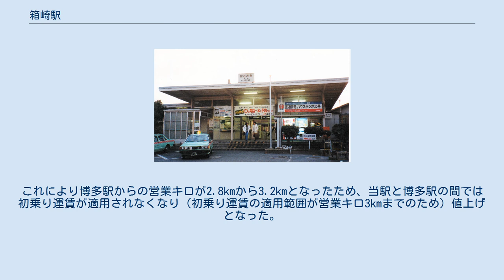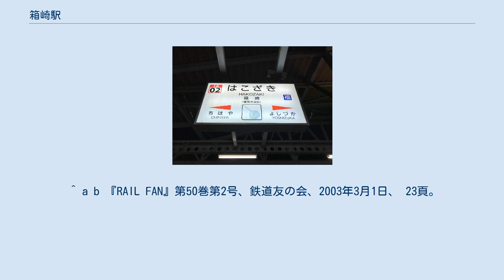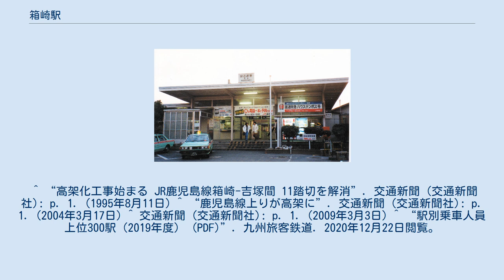箱崎駅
駅名標 箱崎駅（はこざきえき）は、福岡県福岡市東区筥松（はこまつ）二丁目にある、九州旅客鉄道（JR九州）鹿児島本線の駅である。
 通常時は普通列車しか停車しないが、毎年9月中旬の放生会期間中には快速列車も臨時停車する（夕方 - 夜間のみ）。
 高架化前の駅舎（1992年12月） 2002年12月1日、下り線が高架化された際に約440m香椎駅寄りへ移転した。
これにより博多駅からの営業キロが2.8kmから3.2kmとなったため、当駅と博多駅の間では初乗り運賃が適用されなくなり（初乗り運賃の適用範囲が営業キロ3kmまでのため）値上げとなった。
 単式ホーム1面1線と島式ホーム1面2線の計2面3線、どちらも12両編成対応のホームを有する高架駅である。
基本的には、1番のりばを千早・折尾・小倉方面、3番のりばを博多・南福岡・鳥栖方面が使用しており、2番のりばは特急列車や回送列車の待避に使われている。
 直営駅で、みどりの窓口が設置されている。
自動券売機・自動改札機を備え、SUGOCAの使用が可能である。
 JRの特定都区市内制度における「福岡市内」の駅である。
 2019年度の1日平均乗車人員は6,141人である。
 駅周辺は九州大学を中心に発展した古くからの市街地であり、大規模商業施設は存在しない。
近年では区画整理が進んでいる。
 移転前は筥崎宮のちょうど裏手にあったが、移転で遠のいた。
逆に九州大学箱崎キャンパスへは近くなっている。
 開業当時の地名（糟屋郡箱崎町）が由来。
「崎」は「岬」を意味し、古くから多々良川の河口で栄えた港町であった。
また「箱崎」は天皇や皇族との縁の深い土地で、かつて応神天皇の胞衣を納めた筥を埋めた事から「筥崎」と言う地名になり、それが「箱崎」に転化したと言う。
 詳しくは「箱崎」や「筥崎宮」を参照の事。
 ^ a b 『RAIL FAN』第50巻第2号、鉄道友の会、2003年3月1日、 23頁。
 ^ “高架化工事始まる JR鹿児島線箱崎-吉塚間 11踏切を解消”. 交通新聞 (交通新聞社): p. 1. (1995年8月11日) ^ “鹿児島線上りが高架に”. 交通新聞 (交通新聞社): p. 1. (2004年3月17日) ^ 交通新聞 (交通新聞社): p. 1. (2009年3月3日) ^ “駅別乗車人員上位300駅（2019年度） (PDF)”. 九州旅客鉄道. 2020年12月22日閲覧。